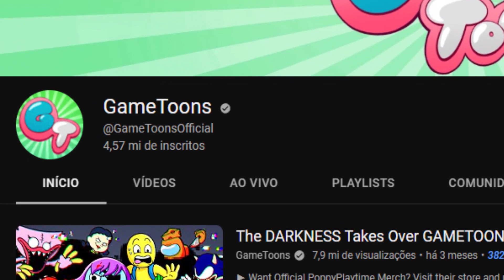a TRISTE HISTÓRIA DE RAINBOW FRIENDS Mas TODOS OS MONSTROS SÃO ZOMBIES! NOVO FINAL E JUMPSCARE!